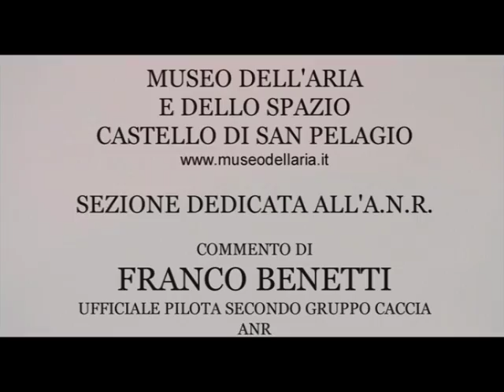MUSEO DELL'ARIA DI SAN PELAGIO (Dal documentario I PILOTI DEL NORD con FRANCO BENETTI)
MUSEO DELL'ARIA E DELLO SPAZIO DI SAN PELAGIO
Breve estratto dal documentario I PILOTI DEL NORD con FRANCO BENETTI

Il Museo dell'Aria è nel Castello di San Pelagio
Via San Pelagio 34
35020 DUE CARRARE PD